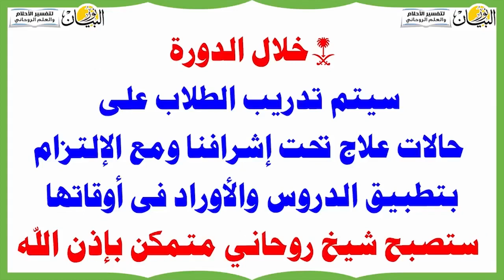امتلاك خدمة روحانية مسلمة وتصبح روحاني ومعالج متمكن To Have A Muslim Service Strong Spirituel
اضغط على هذا الرابط للإنضمام إلى جروب الدورة